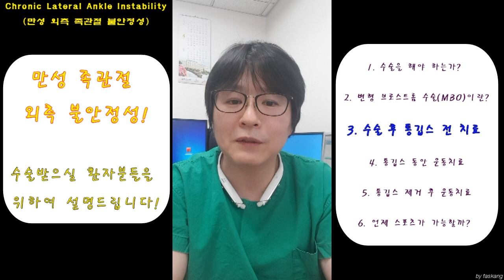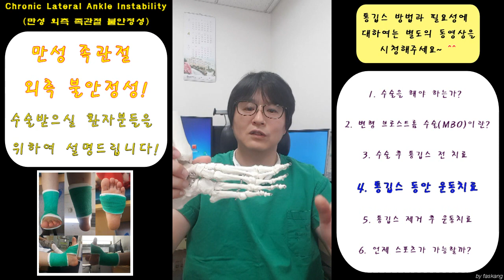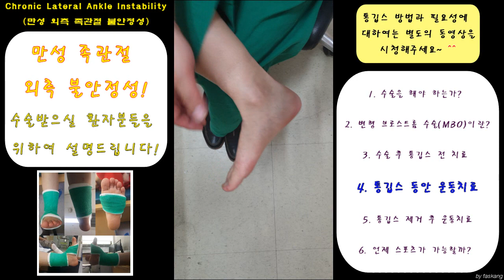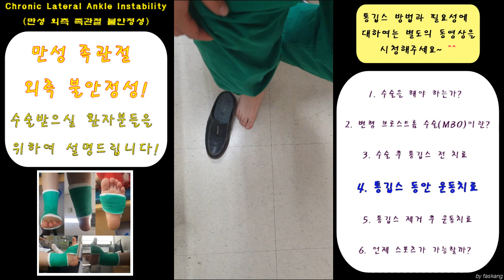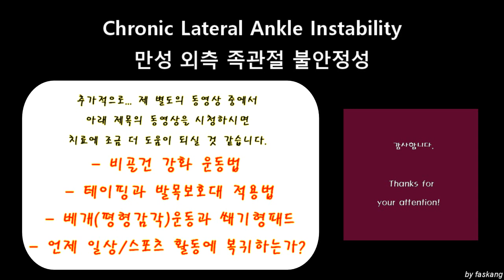162.(환자용.외측 발목 불안정성 수술(MBO)과 수술후 치료 1~3) 2 수술 직후의 치료와 통깁스 동안의 운동치료 [강찬.충남대.Chan KANG]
만성 외측 족관절 불안정성으로 인하여 수술치료를 받으시는 환자분들께…
1. 수술을 해야하는 이유는 무었인가?
2. 가장 보편적인 수술인 변형 브로스트롬 수술(MBO, Modified Brostrom Operation)이 무엇인가?
3. 수술 후 통깁스 하기 전의 치료과정
4. 통깁스 하는 동안의 치료과정
5. 통깁스 제거한 후의 치료과정
6. 스포츠 활동이 가능한 시기
     에 대하여 설명드리기 위하여 본 동영상을 제작하였습니다.

     ‘통깁스 방법’,  ‘테이핑법’,  ‘발목보호대 사용법’,  ‘점프 및 줄넘기 운동시기’ 등에 대하여는 기존에 이미 제작한 동영상이 있기 때문에 생략하였습니다. 위 내용은 제가 이미 공개한 별도의 동영상을 시청하시면 치료 계획을 세우시는데 도움이 되실 것 같습니다.

 감사합니다.

Chan KANG
Orthopaedic Surgery